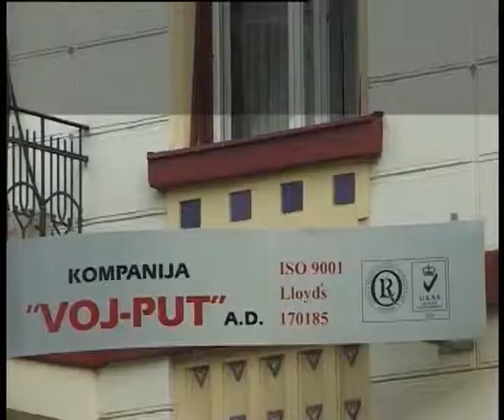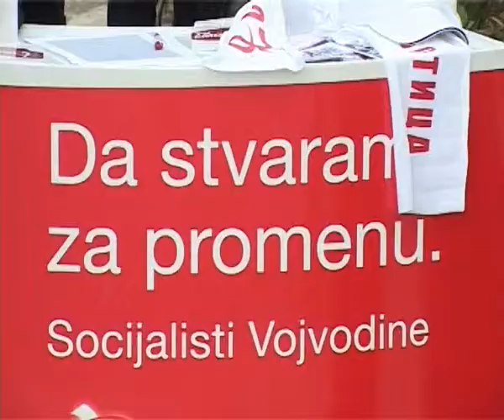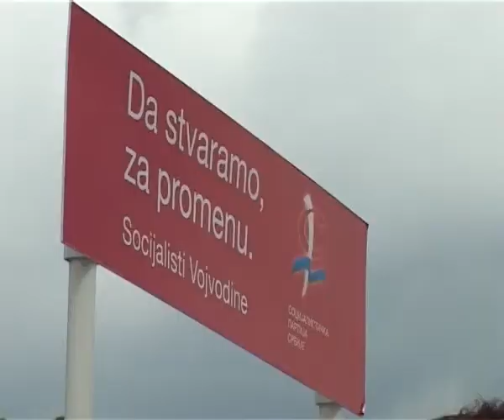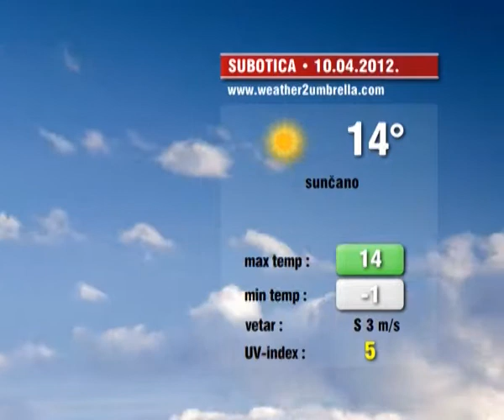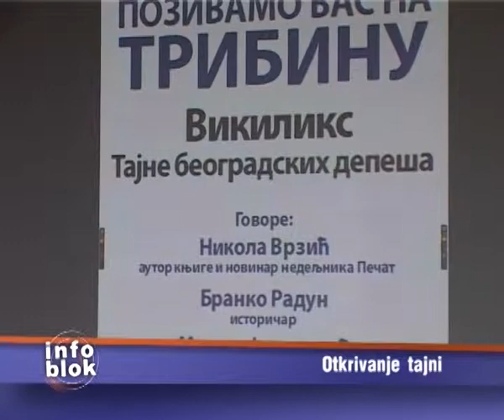Info blok 09.04.2012.